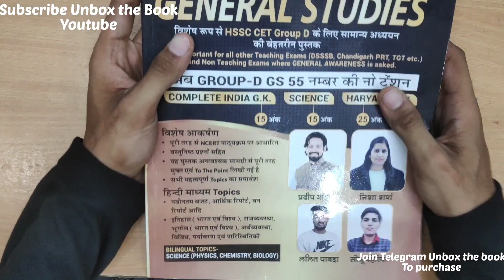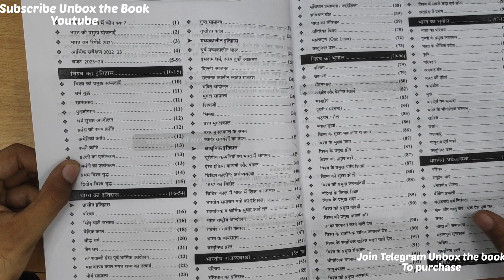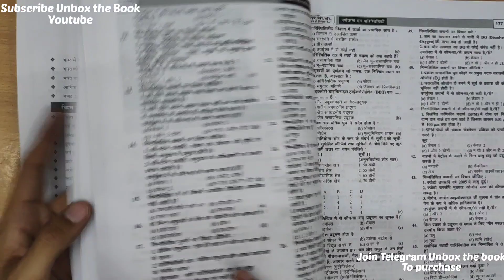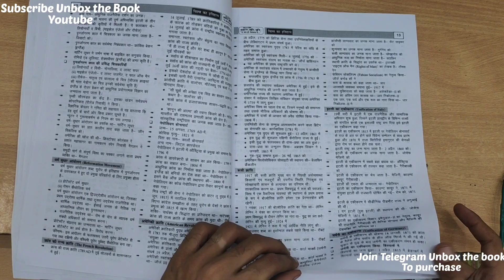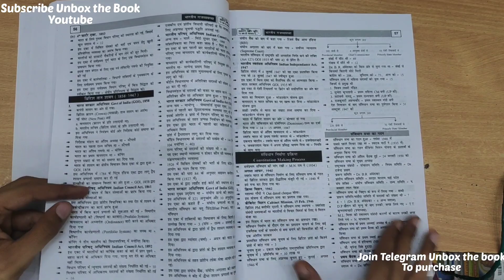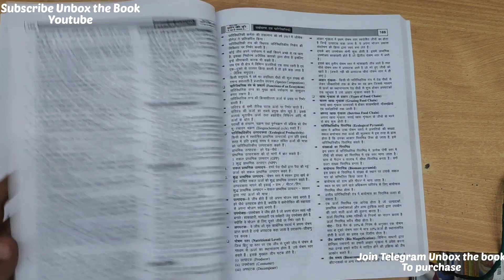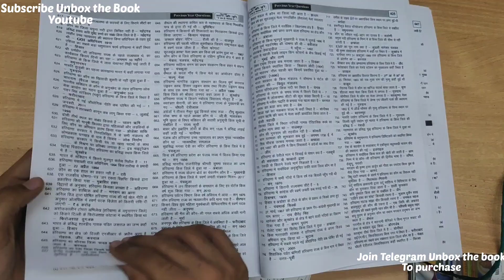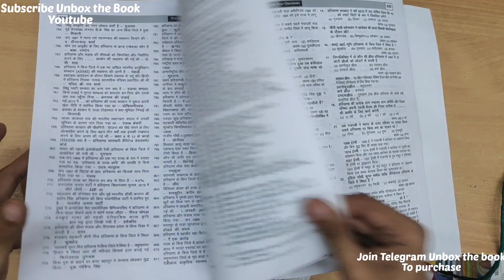Haryana Police के लिए प्रदीप सिर की नई बुक Review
maths for cet group d, haryana cet group d maths classes, haryana cet group d math, cet group d maths classes, haryana group d maths,
haryana group d maths classes,
haryana group d maths syllabus,